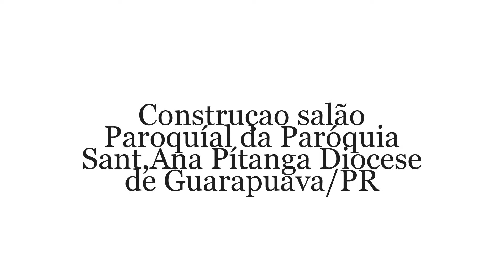Construcao da pavilhao 2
Paroquia de Pitanga Pr.